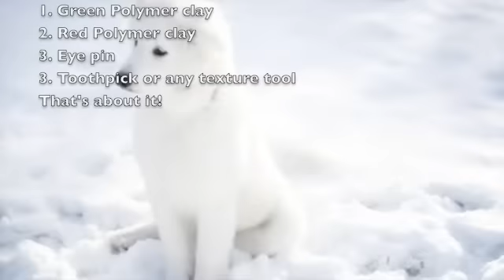☕ Christmas Craft #1 - Polymer Clay Wreath! ☕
This is the very first Christmas Craft I am going to be doing! There will be a new Christmas Craft posted every weekend until January! :) I hope you enjoyed! Thanks!!

Merry 'Early' Christmas! :D
Oh, and you can pause the video as much as you need to. :D It is a little bit fast. :P